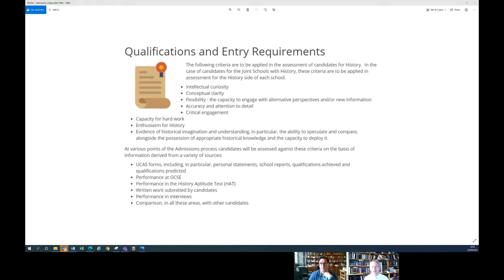History Demonstration Interview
Are you preparing for an Oxford interview for History?

In this demonstration video, Oxford University tutors Professor Steven Gunn and Professor William Whyte will take you through what to expect during the interview process.

This was recorded with a first year History student. The video begins with an introduction from the tutors explaining why they interview and what to expect from the conversation. This is followed by a sample interview, after which the tutors talk about how the interview went.

00:00 - Start
00:04 - Tutor Introduction
08:06 - Demonstration Interview
31:38 - Tutor Commentary

We recommend that you also watch our instructional video for online interviews for History This explains step by step how the technology side of things will work. For History you only need a computer for video conferencing using Microsoft Teams.

For lots more info on what to expect from our interviews and further guidance on how you can prepare,

Do you have further questions? See if they’re answered below – or find out more

Q: How will I find out if I have been invited to interview?
A: Shortlisted candidates will receive a letter or an email inviting them to interview, usually between the middle of November and early December.

Q: Will I have more than one interview?
A: This is quite likely to happen, and you might also be interviewed by more than one college.

Q: How can I prepare?
A: Our top tip is to practise speaking about your subject and your thoughts about what you've seen or read.

Q: What if I don’t know the answer?
A: There may be more than one right way to answer a question, in which case tutors will be more interested in exploring your thought process. Remember they are trying to find out how you think, so anything you say will interest them. If you think you don’t know the answer to a question, don’t panic, but try and apply your mind to it – you may surprise yourself! They are looking for evidence that you are willing to engage with new ideas, and that you can be flexible in your thinking. Top tip: don’t try and second guess what tutors are looking for – just be yourself.

Q: What happens if I need adjustments because of a disability?
A: If you need any adjustments, make sure that the college which has invited you to interview knows about these as soon as possible. Please see the interviews section of our ‘Guidance for disabled applicants’ page for more advice

Q: What software do I need? Do I need additional devices?
A: Everyone will need a computer with a microphone, speakers, and webcam. All interviews will be held on Microsoft Teams. If you think you might have any problems accessing the technology needed, talk to your school and if you still aren’t able to access it, then contact the college inviting you for interview. Whether you need additional software or devices will depend on the course you are applying for – visit our website to watch instructional videos which will take you through the technology requirements

Q: Where will my interview(s) take place?
A: Online interviews should take place wherever you feel able to perform at your best. This should be somewhere you have reliable access to the required technology and a quiet space. We hope that this will be either in your school or college, or your home or similar environment. As soon as you receive your invitation to interview, we suggest that you discuss with your school or college where you would like this to take place.